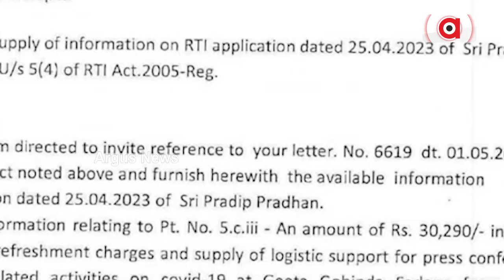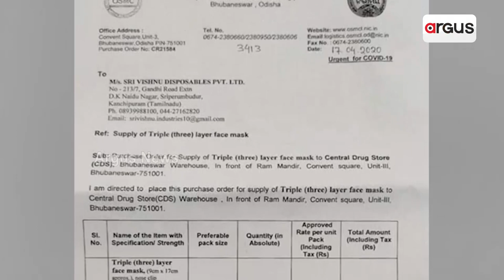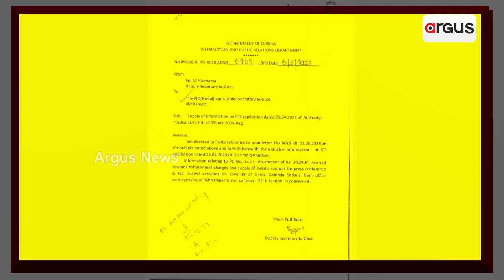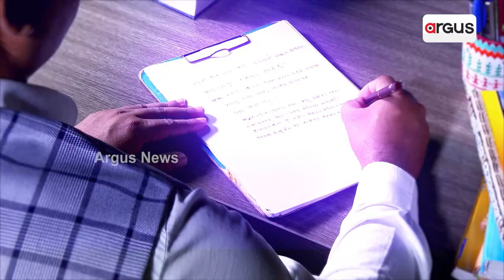Odisha Govt Spent Rs 70 Lakh For Covid Bulletin